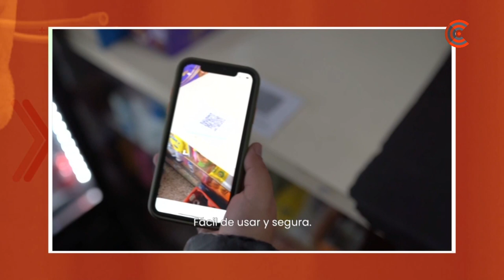RETRATO EN VIVO - JOEL DE GENARO